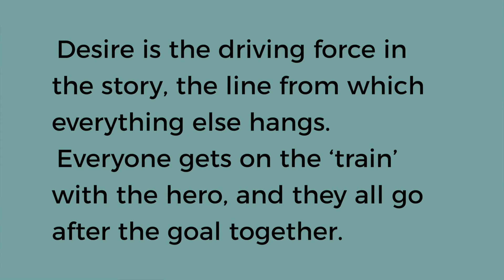Four Common Problems in Story Manuscripts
Four of the most frequent problems I find when I'm editing full novels, chapters, and short stories.